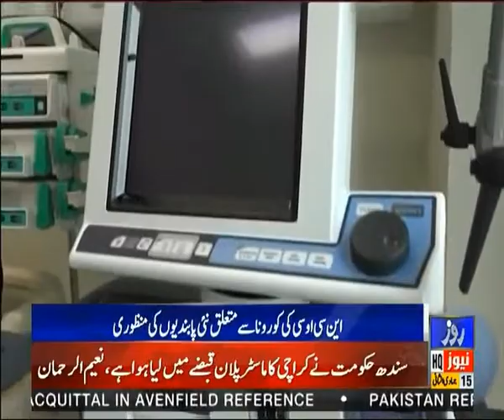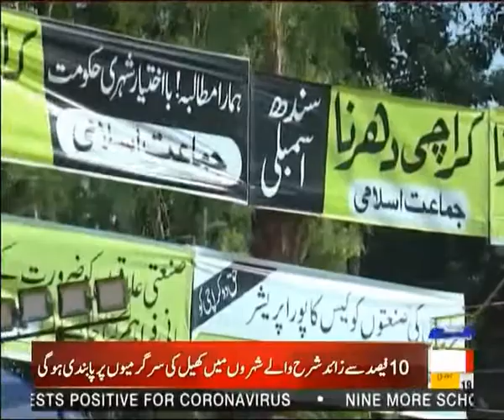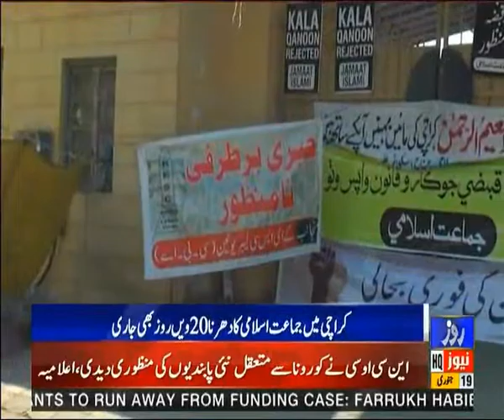Roze News Bulletin | 03:00 PM | Shaukat Tareen tested positive for Covid | 19 Jan 2022